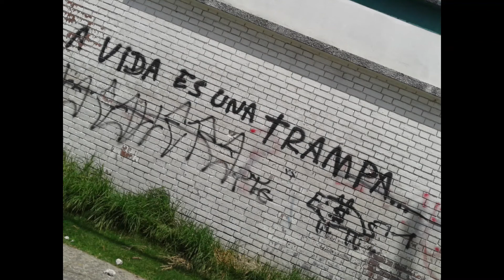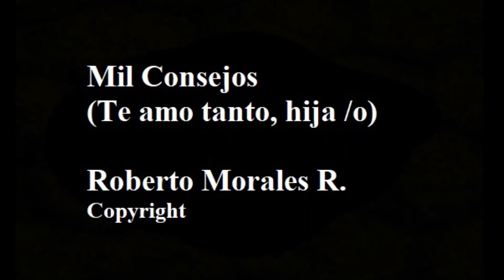Mil Consejos (Te Amo Tanto Hija/o) || Roberto Morales R.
Letra y musica por Roberto Morales R.
Copyrights